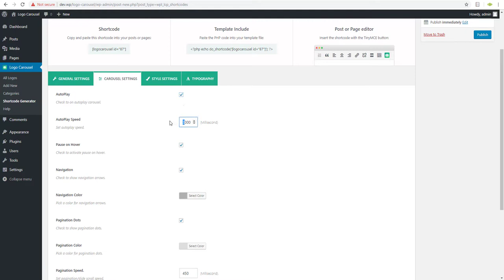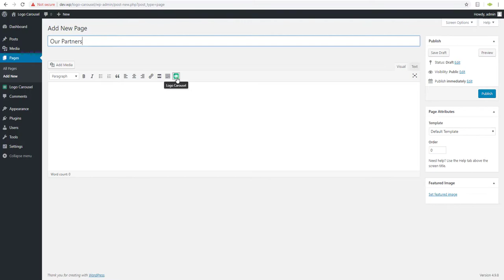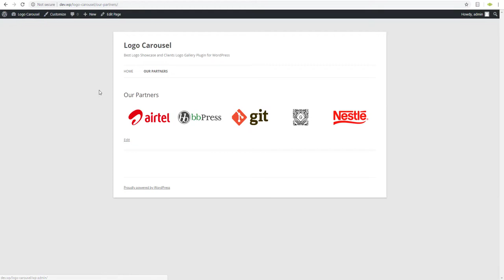Best WordPress Logo Slider Carousel Plugin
Best WordPress Logo Slider Carousel Plugin | Logo Carousel WordPress
Logo Carousel is a beautiful logo showcase and clients logo gallery plugin that allows you to display a group of logo images in a visually appealing carousel through an intuitive Shortcode Generator. It’s very user-friendly and convenient to manage & display the logo images in your any WordPress site.